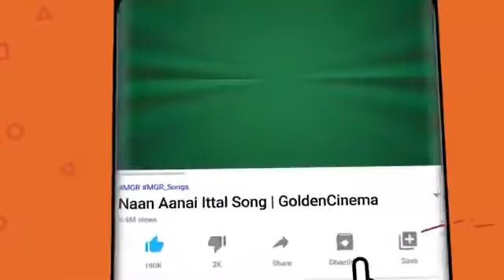இரவில் தூங்கும்போது கேட்கும் MGR தத்துவ பாடல்கள் | MGR Thathuva Padalgal | MGR Motivational Songs HD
Movies
ShortFilms
Special Programs
Events
Movie News